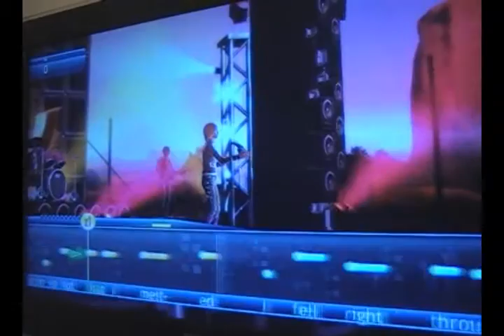GamesCom 2009: videoreportage dag 4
Dag 4 van de GamesCom in Keulen. GameCloud was er ook weer bij. We hebben weer verschillende games gezien en gespeeld.